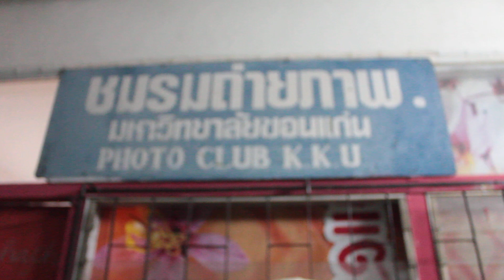ถ่ายแบบน้องเบลแบบเล่นๆ